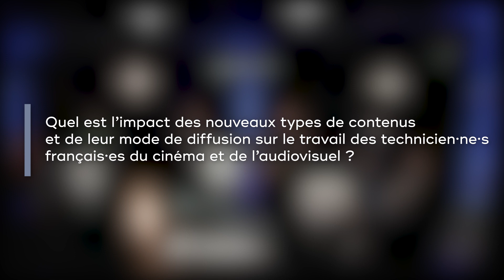[Paris Images L'Industrie du Rêve] L’impact des nouveaux types de contenus et des modes de diffusion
[ParisImages L'Industrie du Rêve] Quel est l’impact des nouveaux types de contenus et de leur mode de diffusion sur le travail des technicien.ne.s français.es du cinéma et de l’audiovisuel ?

Dan Weil (Chef décorateur – ADC)
Laure Monrréal (Assistante réalisatrice – AFAR)
Francois Drouot (Directeur de production – ADP)
Philip Lozano (Directeur de la photographie – AFC)
Sarah Anderson (Cheffe Monteuse – LMA)
Anne Bourgeois (Modératrice – Industrie du rêve)